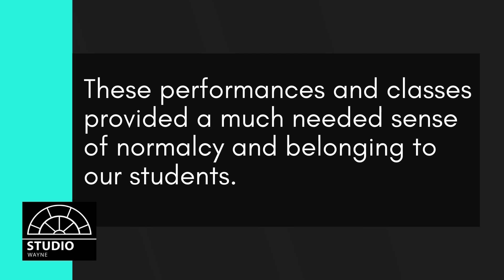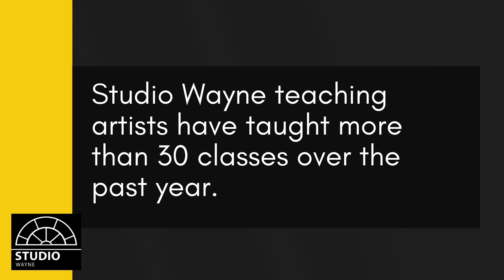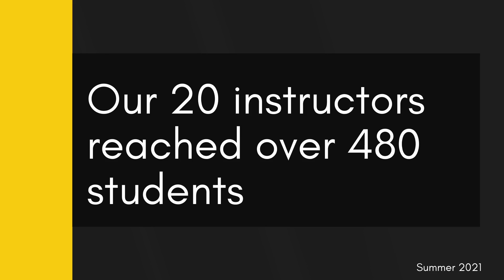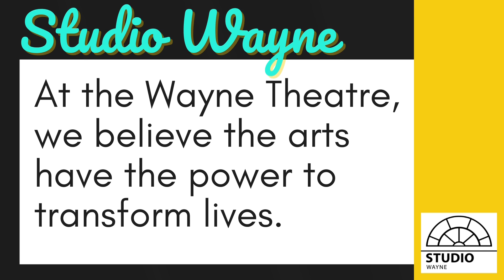SW 2021 Retrospective for Giving Tuessday_In&Out.mp4.mp4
Today is GivingTuesday and we're celebrating with a look back at the programs of Studio Wayne - our primary arts education platform that features workshops and masterclasses with guest artists from around the country!

Studio Wayne has classes for kids, teens, and adults and features learning opportunities in subjects like music, performing arts, visual arts and design, voiceover, technical theatre --- and so much more!

We couldn't do what we do without your help. Please consider making a donation in any amount to benefit the programs of Studio Wayne.